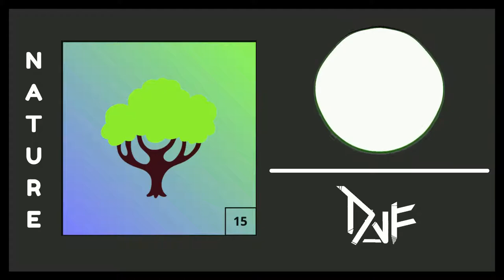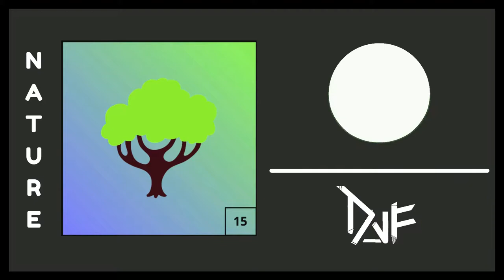Nature (Official Visualizer)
Hey guys, back after 2 weeks, I made another visualizer from my latest track called "Nature". I use a LOT more Cymatic Sample, Chiptune Sample, and I tried to create more organic sound. Enjoy this visual (I hope it's better than usual).

Effect author credits:
"Stripe Peeks", author: Youlean

"Youlean Color Correction", author: Youlean